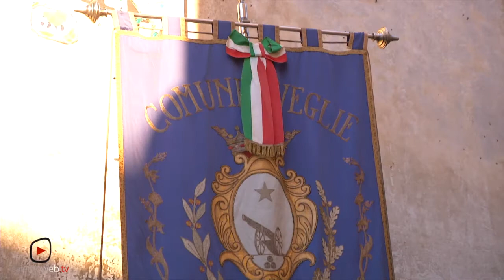I riti del Gal Terra d'Arneo: la Festa di San Giovanni Battista a Veglie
eri sera a Veglie, uno dei Comuni del Gal Terra d'Arneo con cui stiamo collaborando per raccontare i percorsi culturali e rituali del Salento tradizionale e religioso, abbiamo seguito la processione dedicata a San Giovanni Battista.